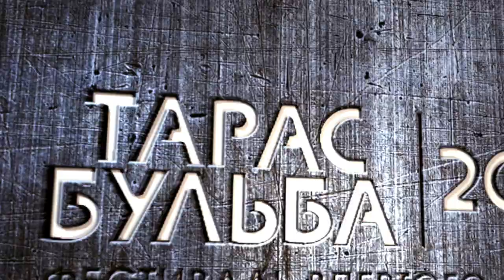Проти Течії - Революція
Проти Течії (Кропивницький)